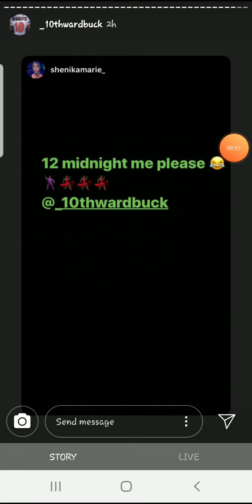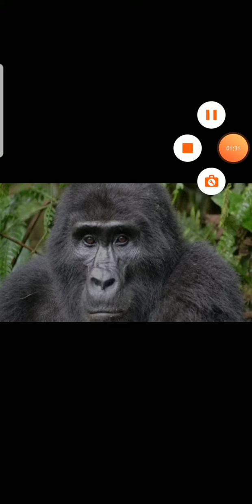10THWARDBUCK NEW SONG DISSING FLIPSETFRED 🤦🏽‍♀️🦍🦍 PART 1 OF 4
BU BUC SO PETTY LMFAO